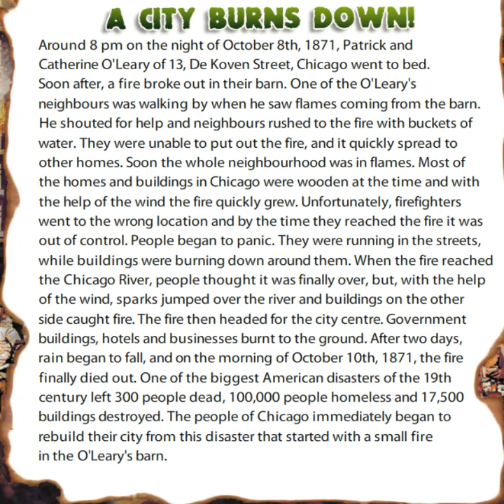Unit2, Student's book, CLIL, History A City Burns Down